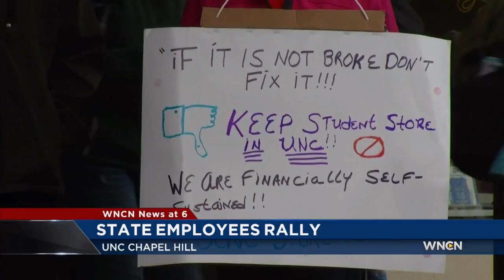UNC employees rally to oppose sale of Student Stores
Some state employees who work at the UNC Student Stores rallied Monday to oppose the possible sale of the bookstore to a private company.